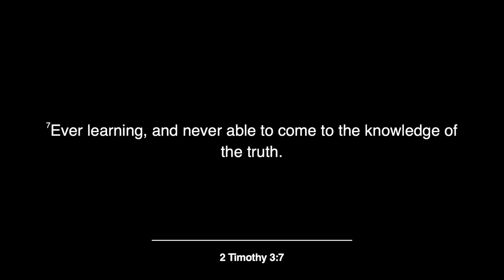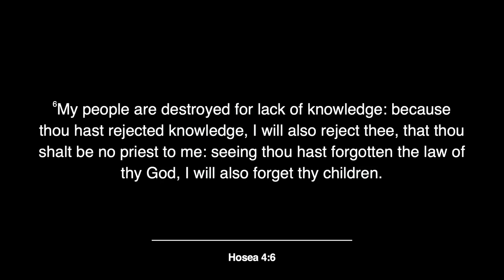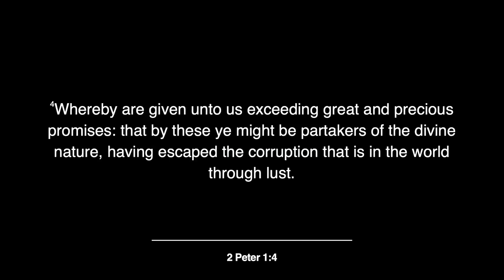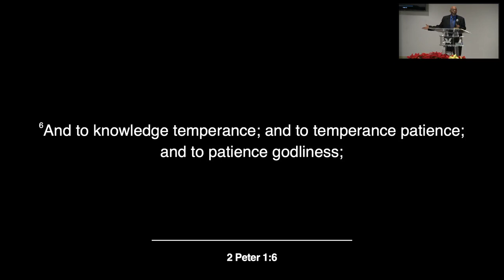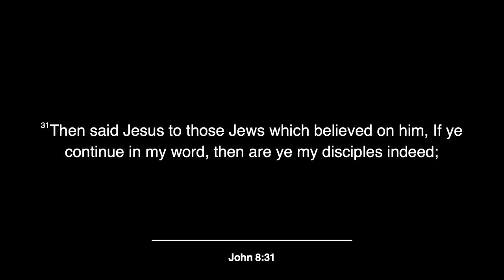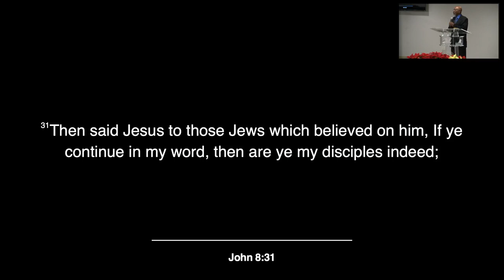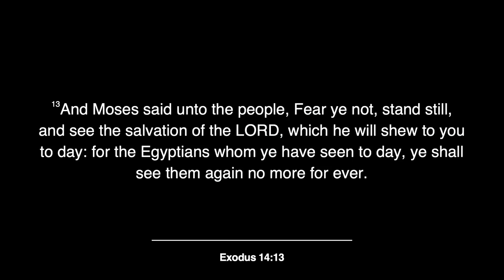The Making of Disciples| Love Fellowship Church |Elder McCullough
Credits:
Ministry & Prayer: Pastor Anthony and Renee Williams, many more
Audio Production: LFC A/V Team
Video Production: LFC A/V Team
Vocalist: The LFC Levites Praise & Worship Team